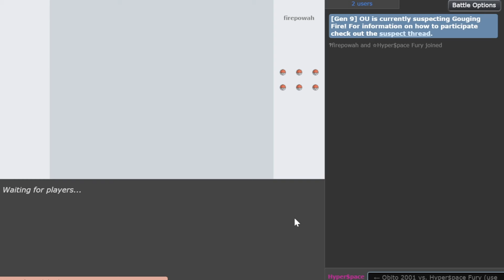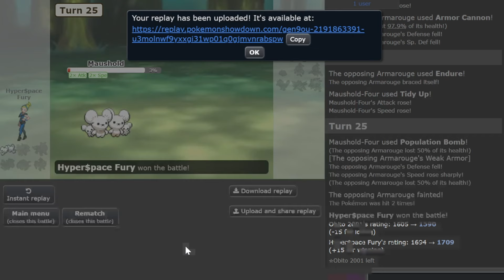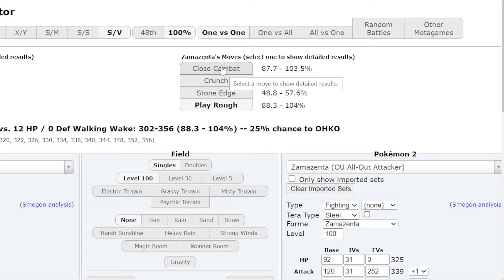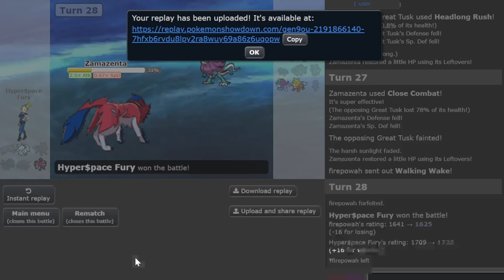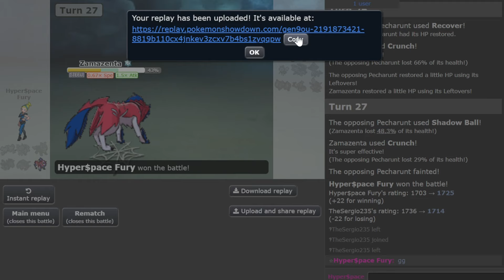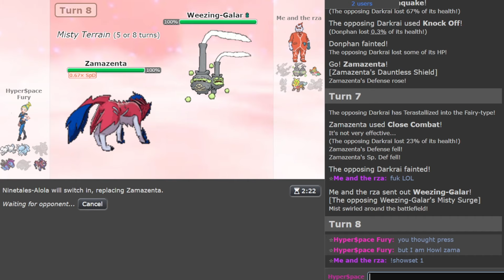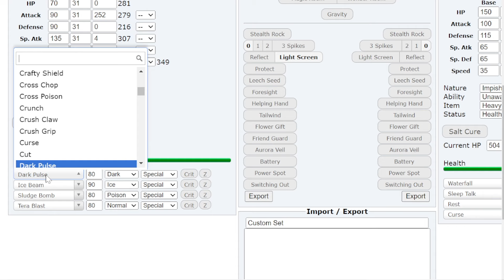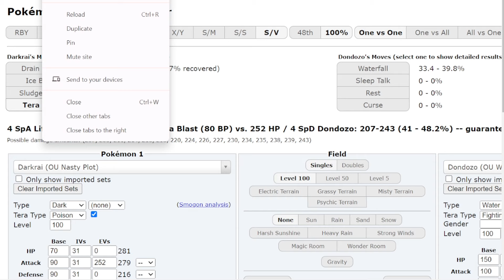Dragon Dance HYDREIGON is Insane : Pokemon Indigo Disk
Dragon Dance Hydreigon is absolutely unstoppable!

00:00 Enter the Battlegrounds
00:45 Game 1
01:05 Crazy Zoroark Prediction
02:20 Head smashing with Hydra
04:33 Dangerous endgame
05:10 Game 2
08:57 Unreal Clutch Endgame
11:05 Game 3
14:18 Game 4
17:13 Craziest Hydreigon Sweep Ever
21:42 Game 5
23:10 DD Hydreigon Full Sweep
25:56 Game 6